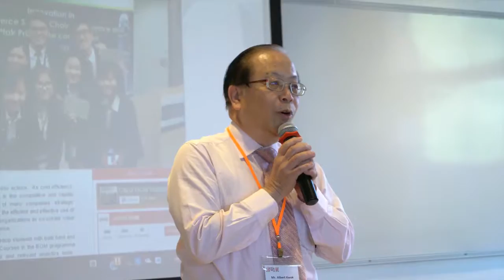MS BBABOM Industrial Mentoring Scheme (IMS) 2016/17